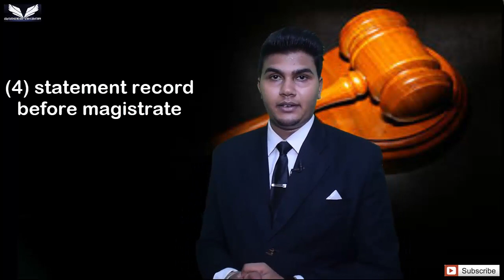Trial of 375 IPC in India (HINDI)